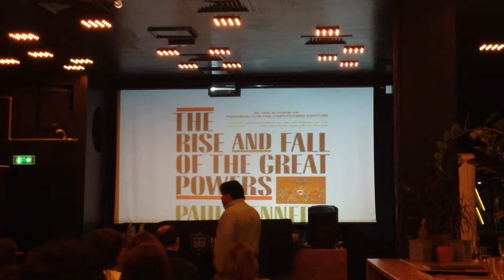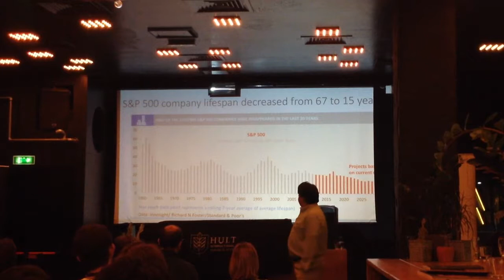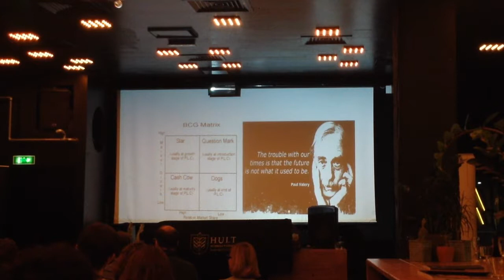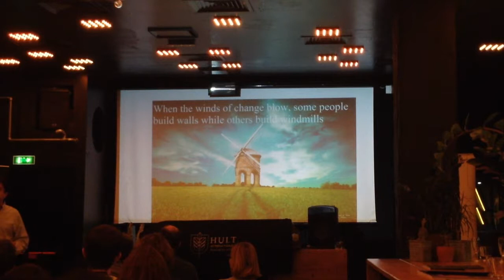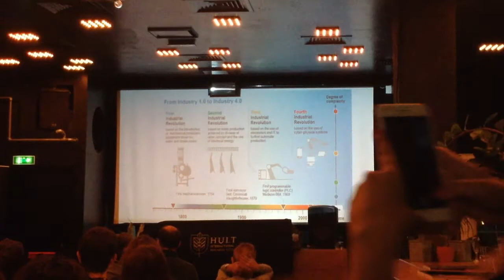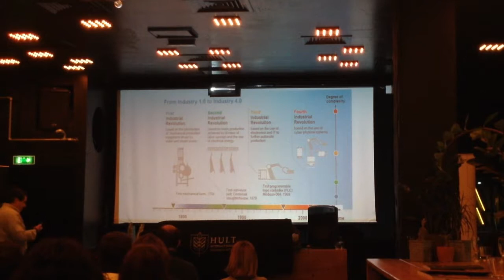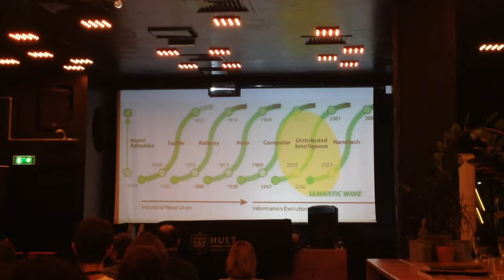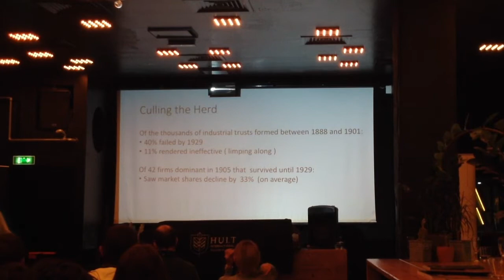Creative Destuction and a Brief History of Disruptive Innovation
In this segment of Professor Mike's MasterClass on Digital Disruption, Disruptive Innovation and Creative Destruction, we learn about  profound economic disruption as we move from Industry 1(Steam & Mechanical Power) to Industry 2 (Electrical Power) to Industry 3 (Computational Power) to Industry 4(Cyber-Physical Power) & the fact that it is the very rare company that is able to reinvent itself to survive, much less thrive, in the new era. With the advent of Industry 4, these challenges accelerate and we are seeing a dramatic reduction in the half-life of companies, from 72 years in the middle of the 20th century to just 15 years today.